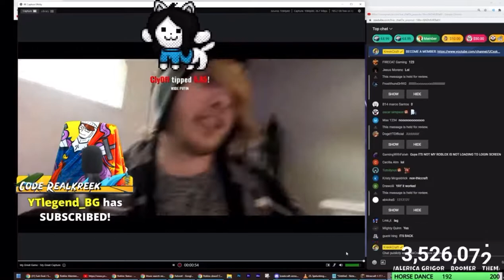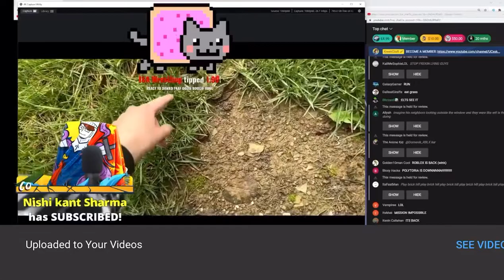KreekCraft Touches Grass for the 2ND time on Stream!